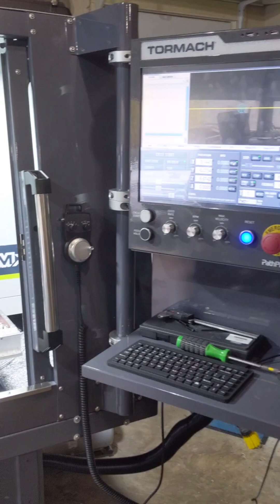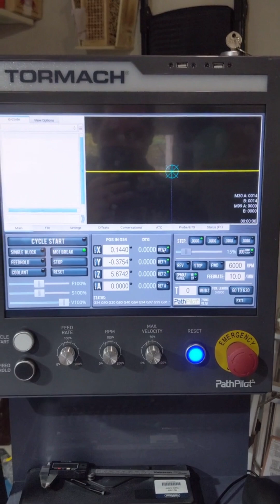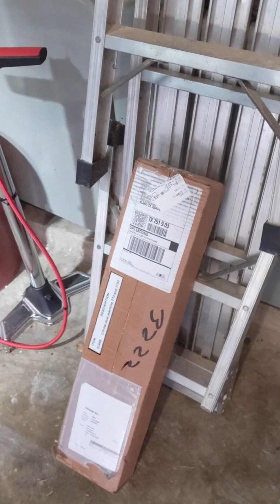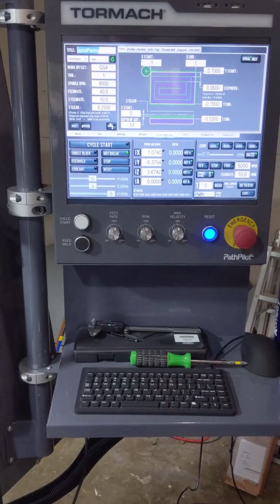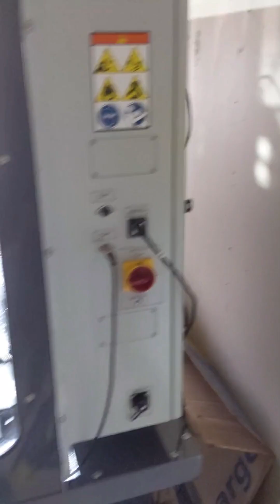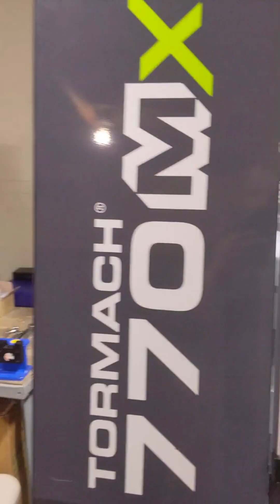Tormach 770MX! - First Thoughts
These are my initial thoughts after finishing the assembly on my Tormach 770MX, the machine I used to start my machine shop